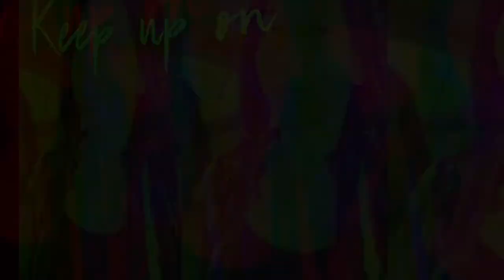What’s Been Going On after beauty school ⁉️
Hey everyone
I’m here to give you an update on what’s been up with me after cosmetology school. I recently passed my theory exam and yet have taken my practical. Just know this is a process and a journey. Nothing comes easy however hard work always pays off. Always continue to have a optimistic out look. Never give up in this hair industry.

Licensed Hairstylist
African American
5’10

Ring light : Newer On Amazon

P r o m o t i o n s O n l y